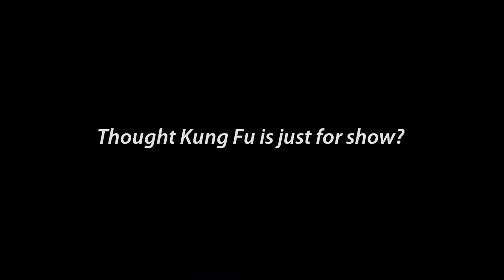Hung Gar in the Movies: Kung Fu Jungle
The 2014 hit movie Kung Fu Jungle featured a ferocious style of Kung Fu. It was one of Donnie Yen's recent action choreography work that showcased how direct and practical Kung Fu can be.

The Kung Fu styles in the movie were influenced by Hung Gar Kung Fu, a style famous for the solid structure and physique of their practitioners, as well as its thunderous strikes. This movie captures the devotion of the Kung Fu experts, their rigorous regime giving them strength and speed superior to the average person.

The essence of Hung Gar Kung Fu is in the strengthening of the body to stand firm and hit hard. The eyes should fix the opponent in its stare, grasping tightly his every intention. Any movement from the opponent will be locked down with stances and bridge hands, and punished with an immediate blow.

Hung Gar is the art of control, subduing hostility and hitting back immediately. If you are interested in learning this powerful style of fighting, we are offering Hung Gar Kung Fu group classes and private lessons in our club, Singapore Kung Fu. or send us an email to enquire about lessons.